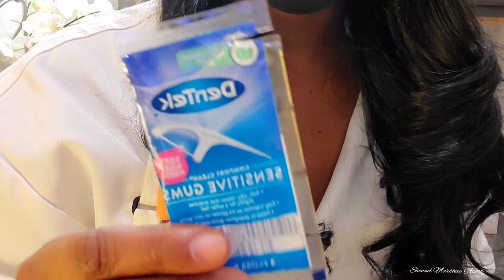Asmr You Need Dental Work Rude Roleplay 🌸☁️🦷🦷☁️🌸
Please wear headphones and turn volume down on some parts, enjoy your dental work xoxo 💜💖🧡💛💚